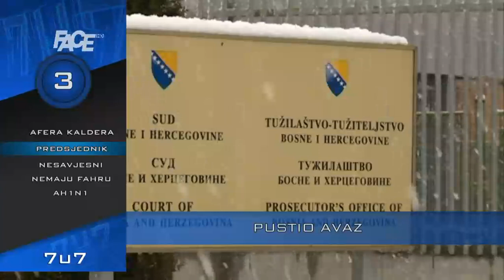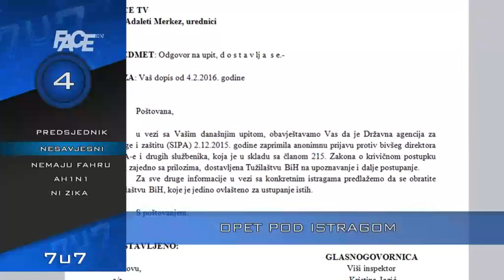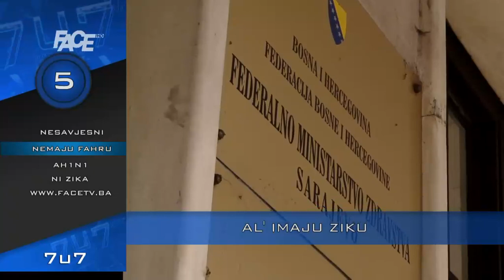VJESTNIK 7U7 - 4. 2. 2016.